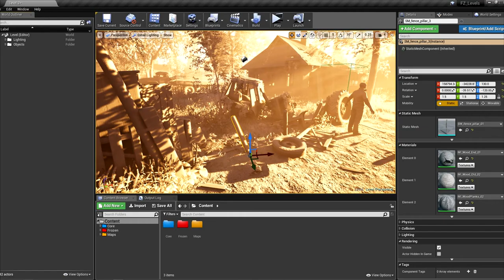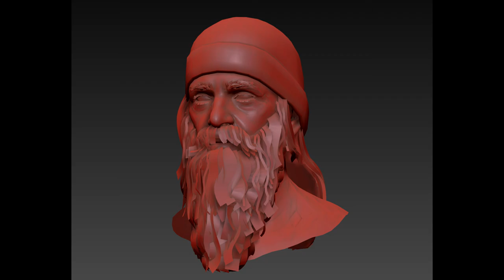S.T.A.L.K.E.R. IMAGENS DO PROJETO FROZEN ZONE !!! PT.2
▬▬▬▬▬▬▬▬▬▬▬ஜ۩۞۩ஜ▬▬▬▬▬▬▬▬▬▬▬▬▬
(⌐■_■)--︻╦╤─  DESCRIÇÃO STALKERS ░░░▒▒▒▓▓▓
▬▬▬▬▬▬▬▬▬▬▬ஜ۩۞۩ஜ▬▬▬▬▬▬▬▬▬▬▬▬▬

(ღ˘⌣˘)  Live toda Terça e Sexta e sábado : 21h

▂▃▄▅▆▇█▓▒░☢️ Perfis☢️░▒▓█▇▆▅▄▃▂

▃▄▅▆▇█▓▒░☢️ Grupos/Páginas ☢️░▒▓█▇▆▅▄▃

▂▃▄▅▆▇█▓▒░☢️ Canais ☢️░▒▓█▇▆▅▄▃▂

!!!AVISO!!!

!!!NOTICE!!!

▓▓▓▒▒▒░░░  Conteúdo utilizado/CRÉDITOS ░░░▒▒▒▓▓▓